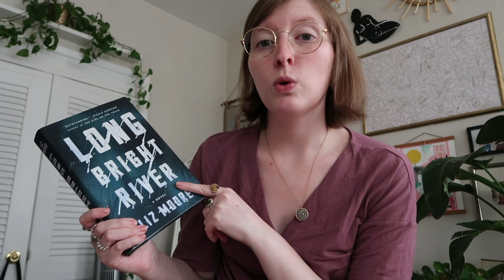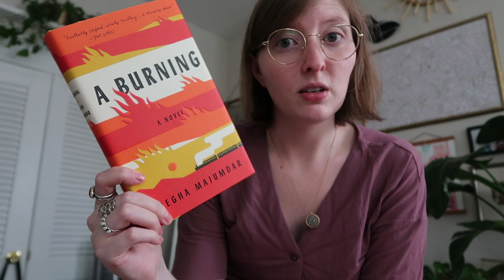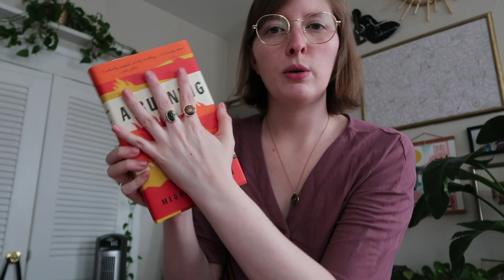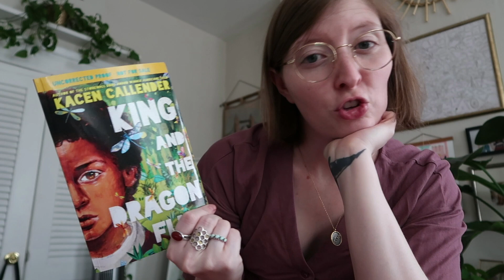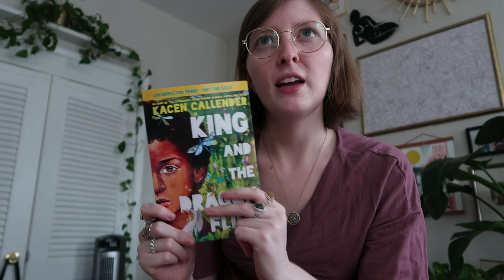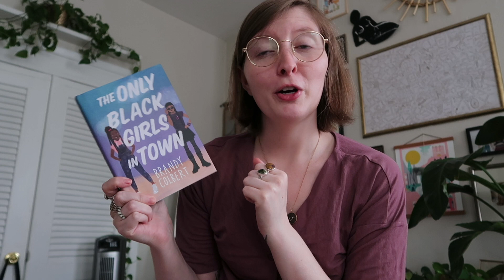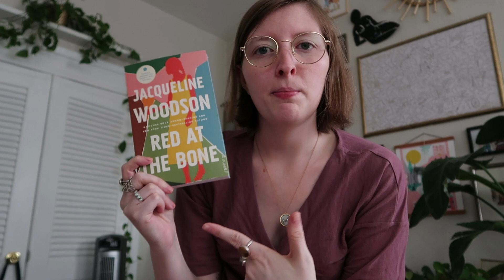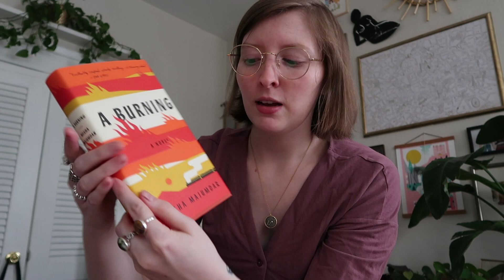favourite books of 2020 so far & an important conversation 📚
Black and Brown populations have been historically undercounted in the census (which only occurs once every TEN YEARS), disadvantaging their families, communities, and neighborhoods.
+ Black trans lives matter! here is a ton of info on the trans issues across the world

A few Instagram accounts I’ve really been loving.
+ Pull Up for Change, holding brands accountable for the diversity in their teams

Read more about environmental racism. You cannot claim to care about the planet if you don’t first acknowledge the way BIPOC are impacted by environmental hazards, waste pollution, and the climate crisis.

Just SOME of the petitions that need your signature. I recommend spending some time on there reading these individuals stories, finding more to sign, etc. Also, do NOT donate to change.org, they are a for profit organisation, not a nonprofit. Your money will not go to these causes, just to the site.

+ Split your donation between tons of Black trans organisations or learn about different ones to read more about and donate

Pieces of legislation to contact your congressperson about! Remember that systemic racism disproportionally impacts queer and especially trans communities.

+ HR 3133, Gay and Trans Panic Defense Prohibition Act would prohibit the use of this TOXIC defense mechanism (that prevents so many murderers of Black trans people from actually being charged with murder) nationwide.

+ HR 3815, The PrEP Access and Coverage Act would require all private and public insurance plans to cover the HIV prevention pill and related services with no out-of-pocket costs for patients. Esp important for the Black trans community who are disproportionately HIV+ (the CDC estimates 44% of Black trans women have HIV) .

+ HR 2402, The Fair and Equal Housing Act would provide non-discrimination protections for LGBTQ+ folks in housing. This is one of the number one issues I hear about from trans advocates on the Hill — too many trans women get turned away from housing (especially HIV+ ones) for being trans and experience homelessness FAR too frequently. (HR 5, the Equality Act, would also address this issue, but the House already passed it and it is DOA in the Senate) in a system that incarcerates TWOC for being homeless, we need to get folks off the streets and into secure, affordable housing .

There is so much going on in the world right now. I know it’s a lot. But we NEED to stay informed. Being exhausted by all of this for the first time is a privilege, remember that. To learn more what’s going on in Yemen, Poland, Hong Kong, and Palestine, see below!

books in a comment, this is too long lol